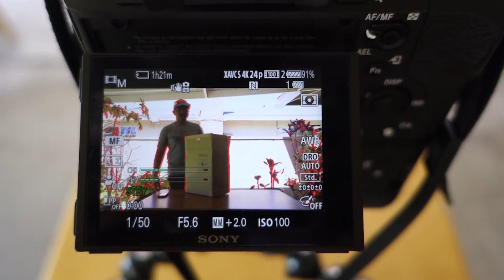Grandma, Drone, and KBBQ | melissademata VLOG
Hanging out at home with family before we head to South Africa.

Restaurant:
Kang Ho-Dong Baekjeong Buena Park

Filmed with Sony Cyber-shot DSC-RX100 III c/o Borrow Lenses